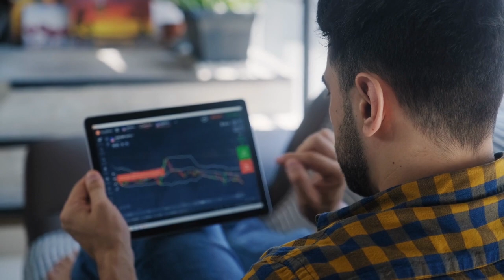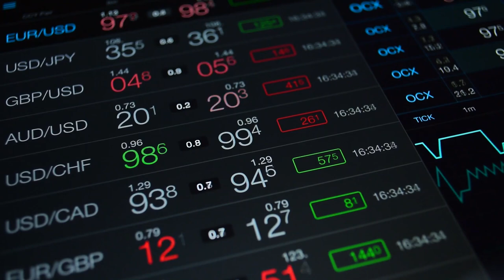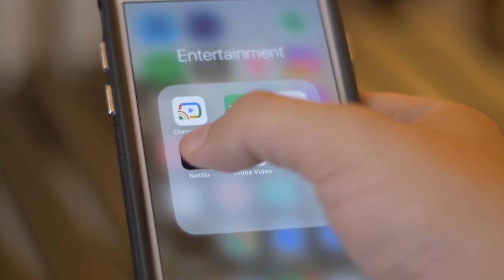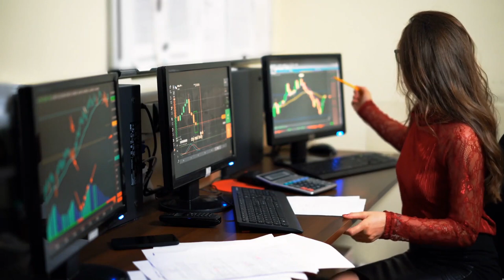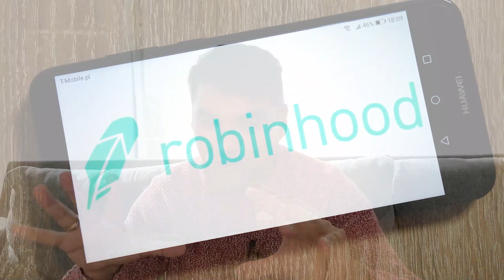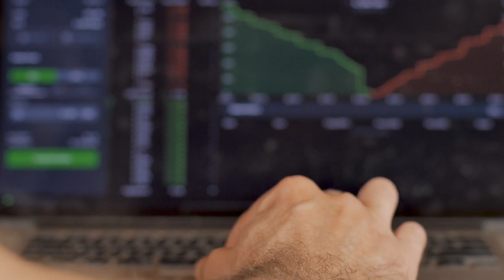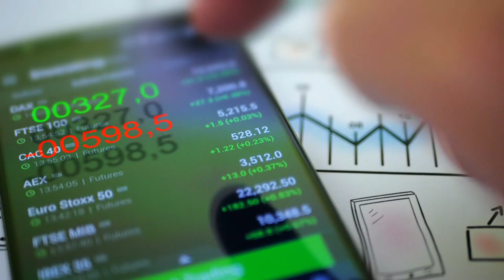⚡ROBINHOOD, el BROKER ONLINE de los + JOVENES a Bolsa [ IPO ROBINHOOD ] ➡️Así INVIERTEN los Jóvenes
▼ABRIR▼ ROBINHOOD es el broker online preferido de los mas jóvenes, sobre todo en los ESTADOS UNIDOS, no solo por sus bajas o nulas comisiones sino también por su facilidad de uso.  Es interesante analizarla ahora ya que parece probable su salida a bolsa.

VÍDEOS SUGERIDOS
10 Consejos de TRADING y de Inversión del CREADOR del DOW JONES y del ANÁLISIS TÉCNICO (Teoria Dow)